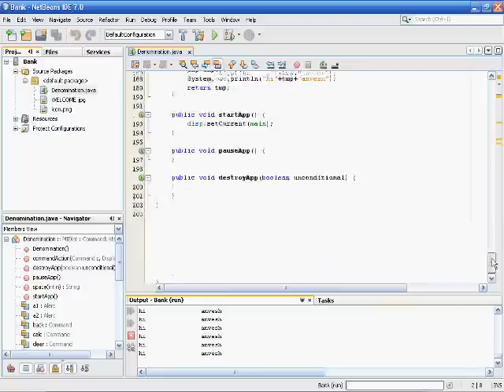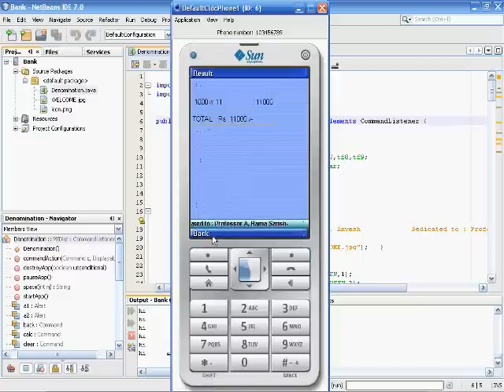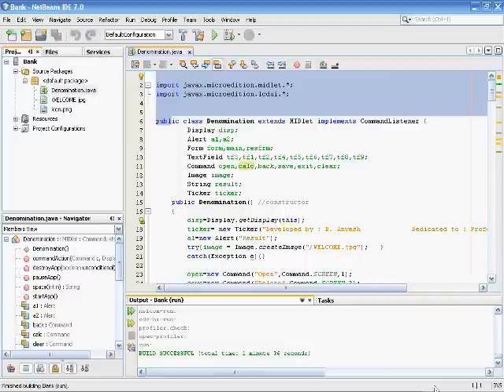Currency calculator using J2ME